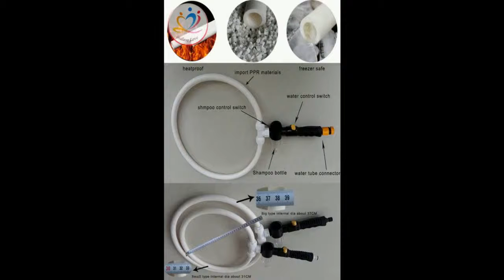360 מעלות המעגל מקלחת זרבובית מרסס לחיות מחמד כלב חתול כלב גור כביסה ניקוי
כפפת כלי אמבט עיסוי כלב ראש ספריי מקלחת